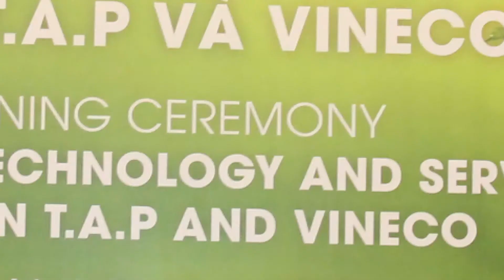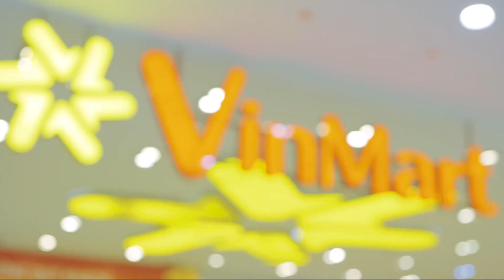TAProjects Vinco Project in Vietnam 2018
TAProjects builds 35 greenhouses at 5 locations in Vietnam (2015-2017) while providing solutions to several challenges: food safety, water conservation, innovative products, growing in hot and humid climate and ensuring produce freshness and longer shelf life.